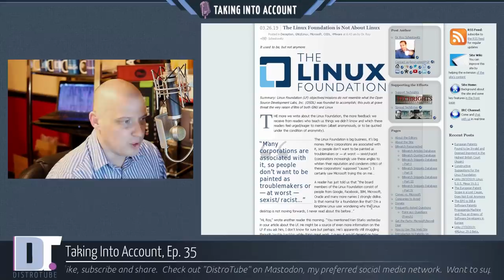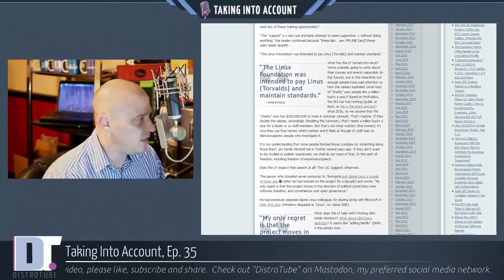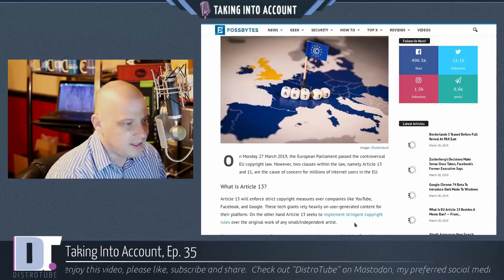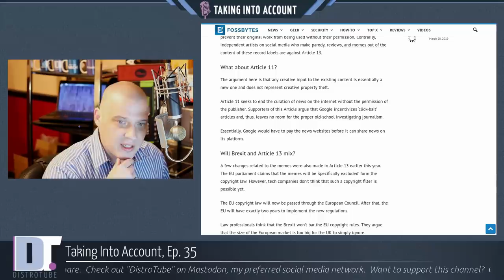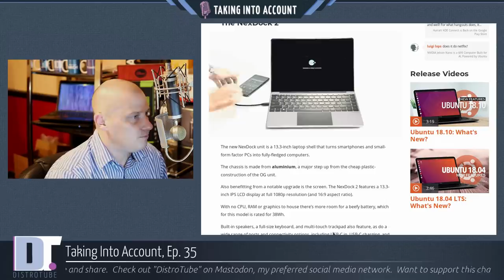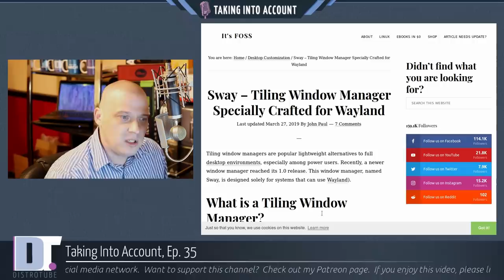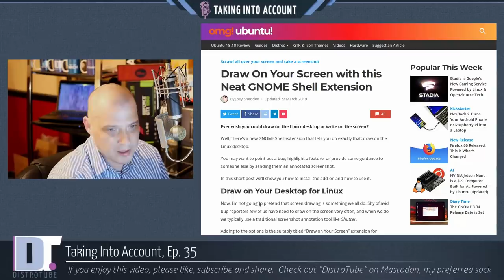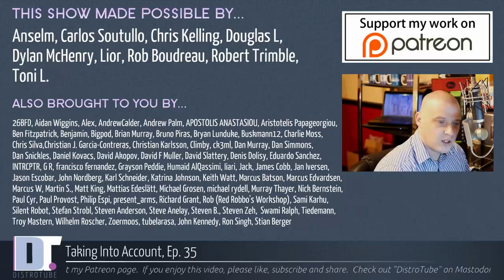Taking Into Account, Ep. 35 - Linux Foundation, Article 13, NexDock 2, Sway, GNOME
On this edition of Taking Into Account:

0:44 The Linux Foundation is not about Linux. Is the LF is all about big business and big money?
9:28 Controversial online copyright law Article 13 passed by EU Parliament.
14:47 Turn your Smartphone or Pi into a laptop with the NexDock 2.  Now live on Kickstarter.
18:58 Sway is a tiling window manager specially crafted for Wayland. Worth looking at?
23:30 A bit of GNOME news.  Draw on your screen extension released, plus GNOME 3.30 w/o systemd.
27:38 Some of you guys had trouble installing curseradio.